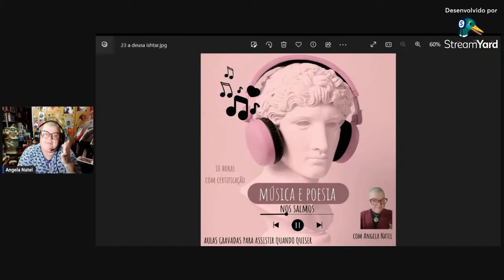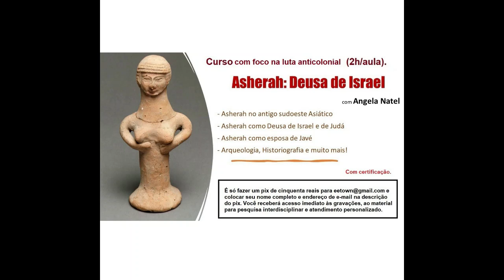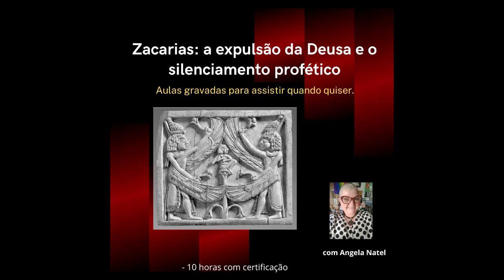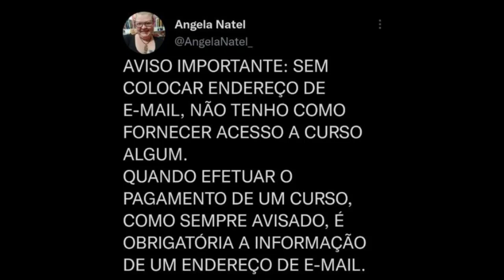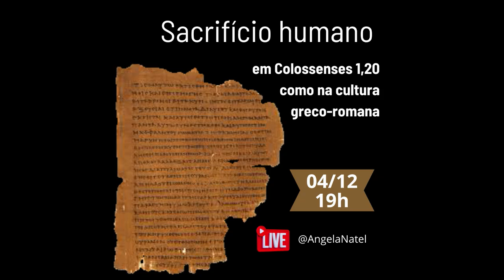Curso "Música e poesia nos Salmos". Saiba mais na descrição.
Curso: “Música e poesia nos Salmos”.
com Angela Natel
Carga horária: 10 horas com certificação - aulas gravadas para assistir quando quiser.

Conteúdo
Neste curso iremos examinar, capítulo a capítulo, os textos de Salmos da Bíblia Hebraica (Antigo Testamento), sob uma perspectiva sócio-histórico-crítica indiciária, com ênfase na análise literária, a partir dos elementos linguísticos e estilística da poesia hebraica e contextualização imagética (paralelismos, quiasmos, narrativas cíclicas e figuras de linguagem contextualizadas).
Trabalharemos as simbologias, figuras de linguagem, elementos linguísticos, com apoio da análise historiográfica a respeito dos conflitos que os diferentes Salmos representam no contexto de sua redação e seu uso posterior em cantos rituais, além de seu uso inadequado pelas diversas vertentes teológicas. Também serão trabalhadas as mitologias que circundam os textos e que, por vezes, são desconhecidas dos leitores que acessam apenas traduções dos textos que foram escritos, a princípio, em língua hebraica.

- 9 horas de aulas ao vivo (que serão gravadas para acesso dos alunos) distribuídas em 3 momentos de 3 horas cada em estilo de conferência ao vivo, mais orientação de leitura e análise dos textos para atividades entre as aulas, mais discussão em grupo.

O curso inclui:
- Atendimento personalizado.

Formas de pagamento:
2. PicPay: @angelanatel
3. Mercado Pago (nesse caso acrescentando 5 reais ao valor total do curso).

Seja muito bem vinde a fazer parte do 'espaço da Deusas' tornando -se membro de meu canal no YouTube escolhendo sua modalidade. Todos os membros têm direito a um pacote com materiais da Editora Monstro dos Mares e quem se inscrever na modalidade "Asherah" automaticamente tem direito ao acesso ao curso "Asherah: Deusa de Israel". Todos os meses temos sorteio de livros e/ou de cursos para os membros.
Os membros do canal patrocinam as lives de aulas semanais e o conteúdo exclusivo. Então torne-se membro hoje mesmo em uma das três categorias e aproveite tudo o que está à sua disposição.

FORMAS DE PAGAMENTO:
2. PicPay: @angelanatel
3. Mercado Pago (nesse caso acrescentando 5 reais ao valor total)